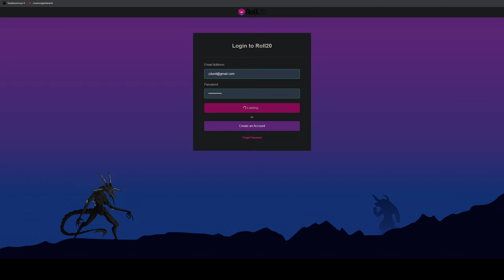Stranger Skies 6/4/22